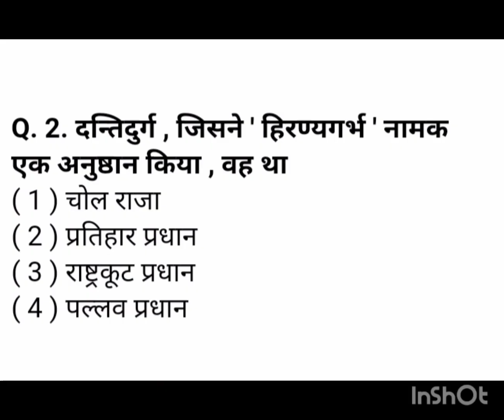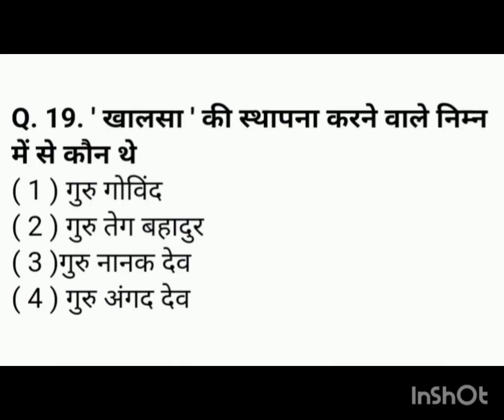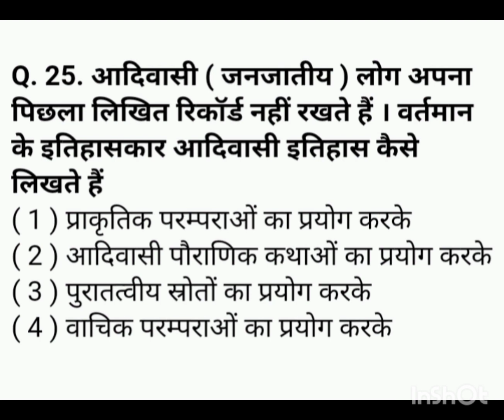CTET Exam 2022 | सामाजिक विज्ञान 2 | सम्पूर्ण तैयारी | सफलता 99 .99%